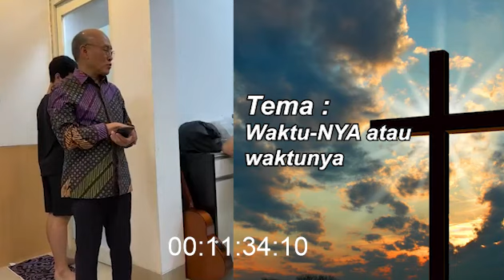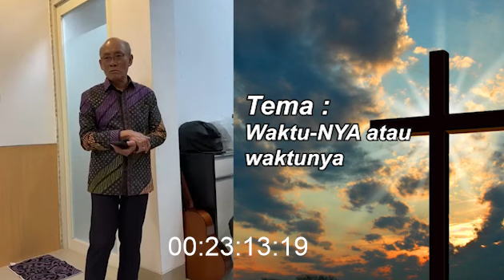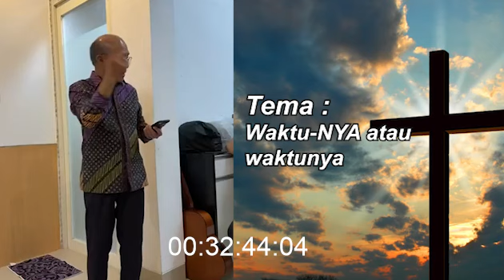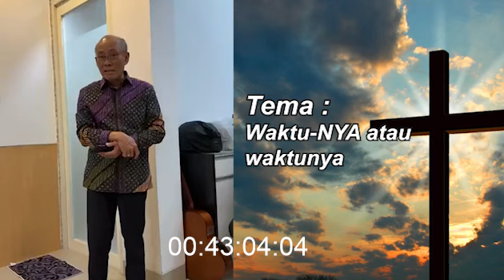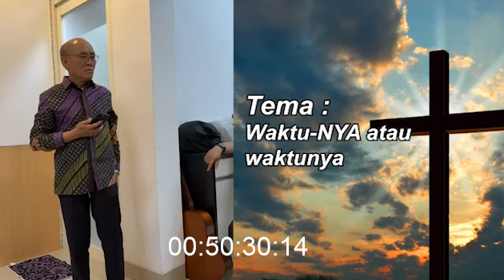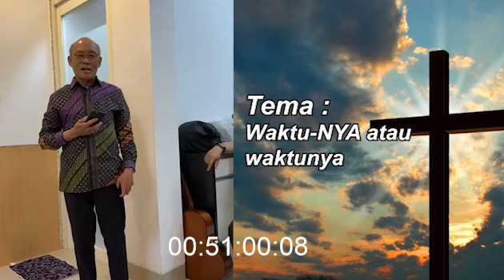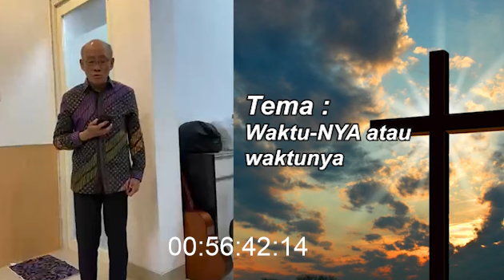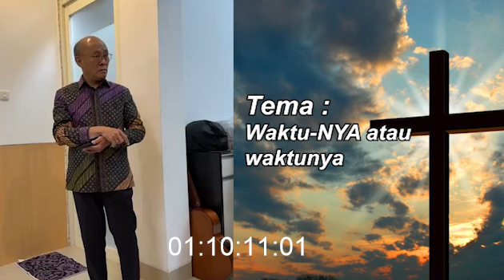Daniel Alexander -"WAKTU-NYA ATAU WAKTUNYA"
Tema khotbah dari Daniel Alexander kali ini mengenai (Waktu-Nya atau Waktunya)

BCA Wisma Asia, a/c 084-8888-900